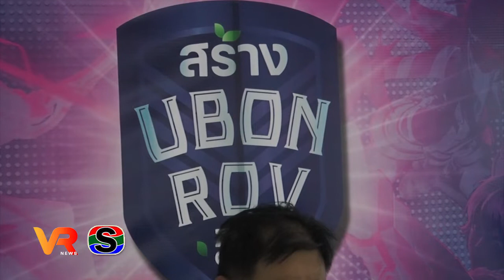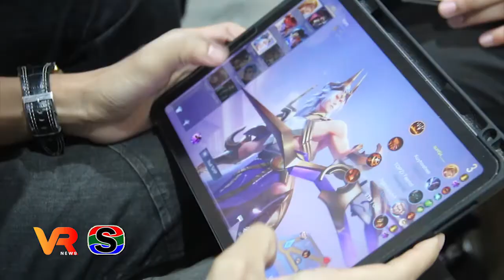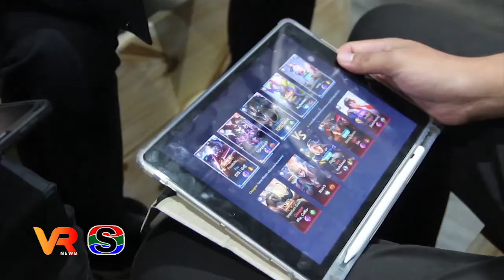เปิดตัวไปแล้ว สำหรับทัวร์นาเมนต์ e-sport โดยคนอุบล เพื่อคนอุบล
กลุ่มสร้างอุบลเปิดตัว "สร้างอุบล ROV ลีก 2022”  ค้นหาสุดยอดแชมป์ ROV ประจำจังหวัด ชิงรางวัลรวมมูลค่ากว่า 200,000 บาท!